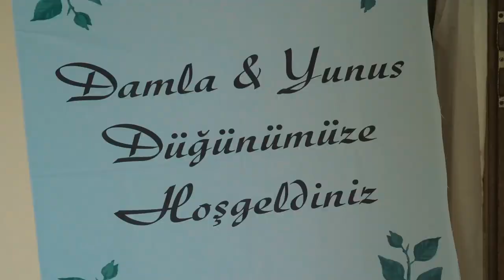TEY TEY TEYYY [ Damla & Yunus ] {--- ---}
Damla & Yunus - Düğün Özeti
Wedding Clip
Hochzeit Klip

🕊 Wedding Cinematography 🕊
📷 Photography
📹 Videography
📍 Based in Mannheim - Ludwigshafen / Germany 🇩🇪
✈️ Available Worldwide 🇪🇺
DOGRU FOTO FILM
Doğru seçim...
Ayrıcalık isteyenlerin ayrılamayacağı adres..